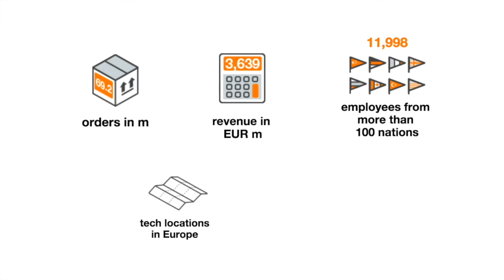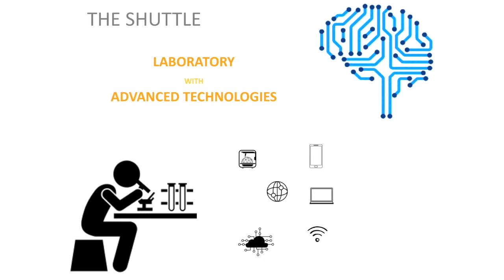2017 - Zalando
Sarah Bellafki, Corentin Devuyst, Cornelia Fontes de Mello, Olivier Grosman, Mehdi Tamirou - Within the scope of the Innovation Strategy course at Solvay Brussels School (ULB), students are asked to prepare a scenario on how to commercialize an innovation for a specific target audience. Students visualize the scenario through the production of a video.